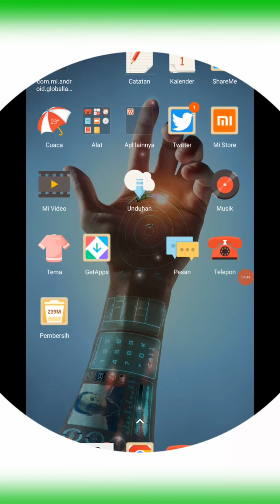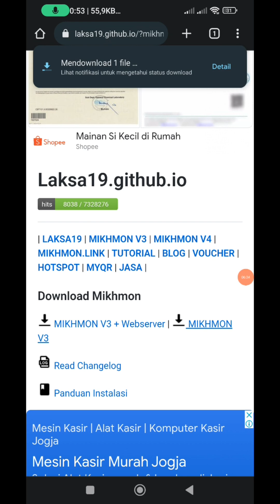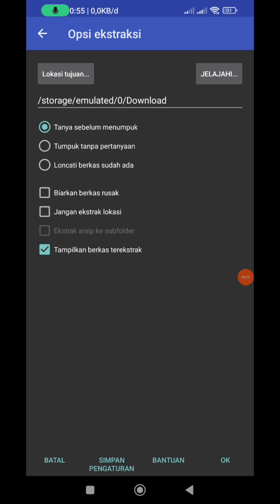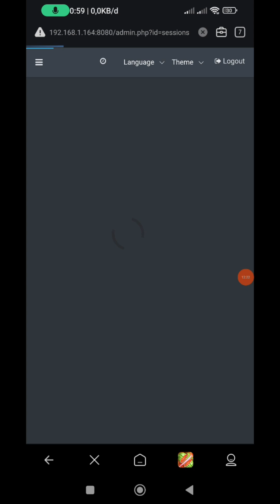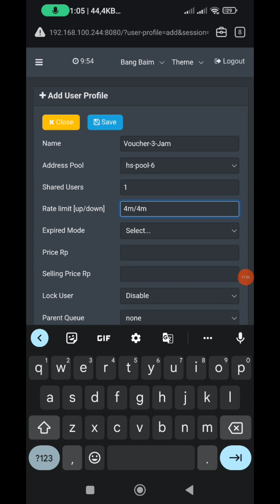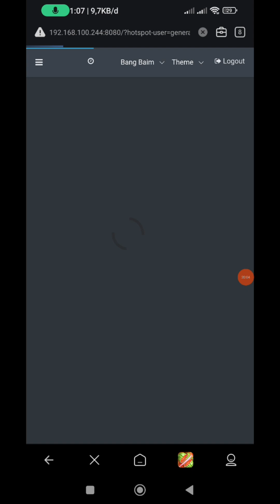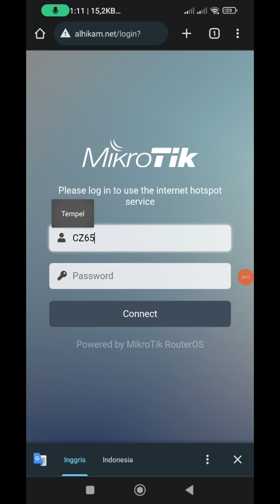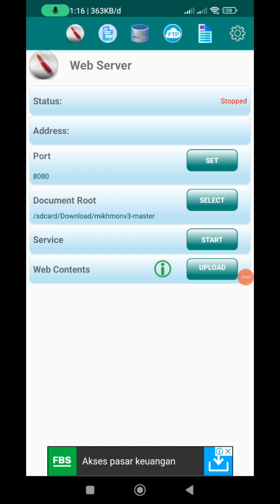Begini cara install Mikhmon di Hp android || Part 2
Bismillahirrahmanirrahim

Hallo semuanya...!!!

Pada kesempatan kali ini saya akan share Cara install Mikhmon di hp android

Dalam usaha WiFi Voucher Menggunakan Mikhmon di Hp android sangatlah membantu kita dalam memantau jaringan Hotspot

Biasanya Mikhmon terpasang dilaptop atau PC
Dengan menggunakan Mikhmon di hp android kita bisa membuat user profile , membuat voucher,menghapus bahkan kita bisa melihat secara langsung berapa banyak user live pada jaringan Hotspot Voucher yang kita miliki layaknya seperti tampilan Laptop atau komputer pada umumnya

Langsung saja kita simak bersama videonya ya guys